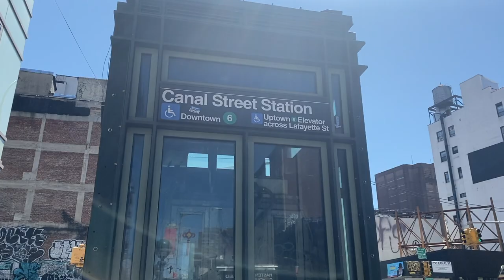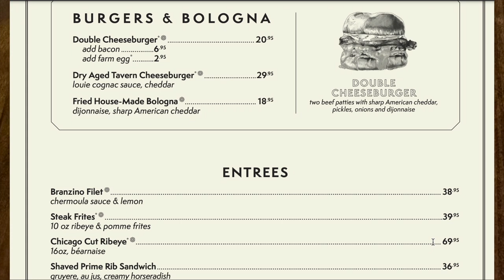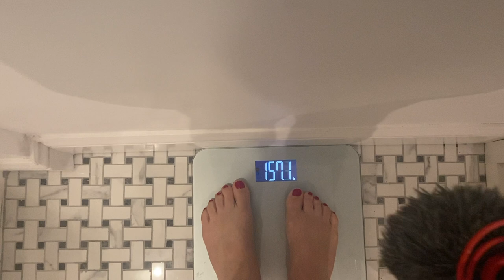AMAZING CHEESEBURGER 🍔🤯🤯 Au Cheval NYC | Weight, Regret....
Cheeseburger, thick cut bacon, perfectly fried egg with custard yolk, chicken wings with sweet and salt and cilantro, and of course, crispy saucey cheesy french fries with a garlic aioli, another perfect egg, and chopped chives.  And more sauce.  Lots and lots of sauce

Is this worth it?

Au Cheval is well known with locations in Chicago and NYC and has an upscale diner feel.  Casual yet elegant, but how elegant will YOU feel after all the salt, fat and savory goodness in every greasy bite?

I check my weight at the end.  See what happens!

New Day Eats